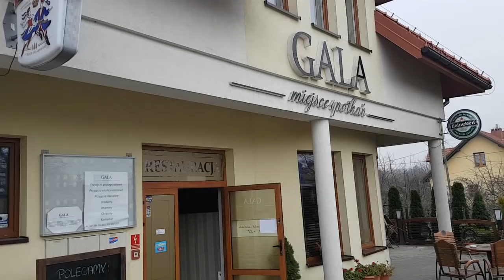Gotuj z.... Grzegorz Fijałek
Dziś gotujemy z reprezentantem Polski w siatkówce plażowej - Grzegorzem Fijałkiem z Andrychowa. Nasz mistrz przygotuje danie szybkie i smaczne, które jest jego specjałem.